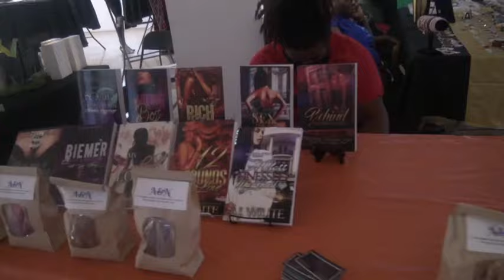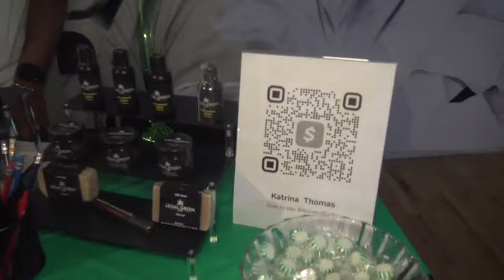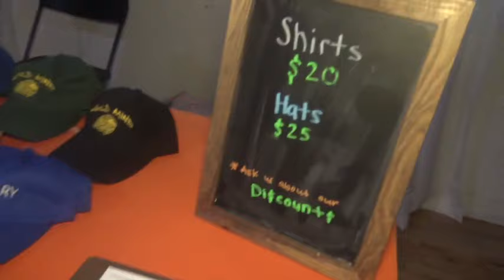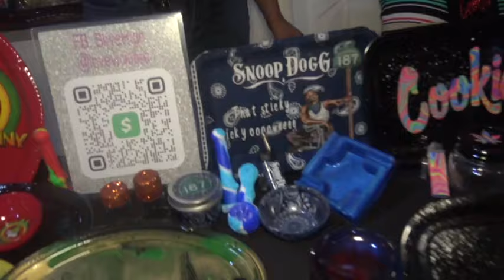2021 HookUp Atlanta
2021 HookUp Atlanta